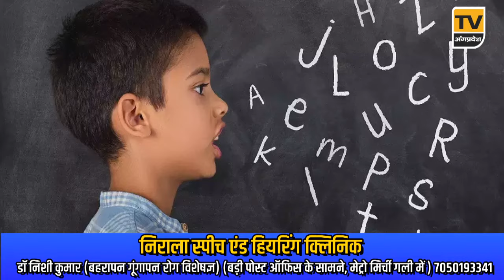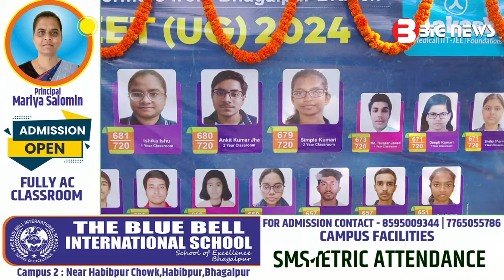Bhagalpur News Today - 06 जून 2024| Den News Bhagalpur